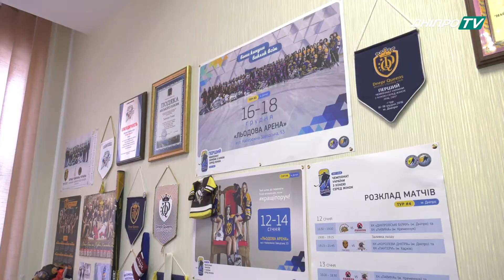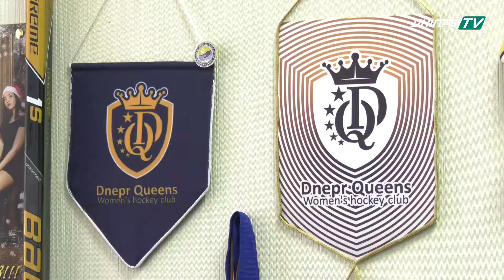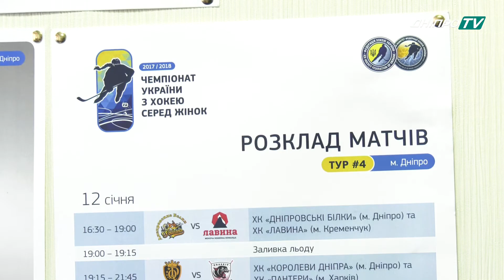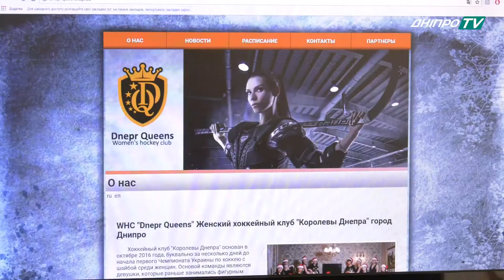Прекрасна половина Дніпра: Тетяна Ткаченко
Вона – королева льоду. Власним прикладом довела, що хокей – під силу не тільки дужим чоловікам, а й тендітним дівчатам. До свята 8-го березня журналісти ДніпроTV підготували для вас цикл сюжетів про чарівних і неповторних дніпровських жінок.